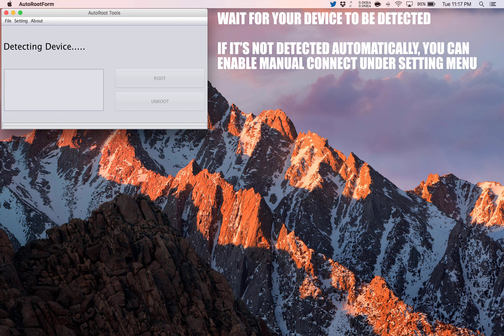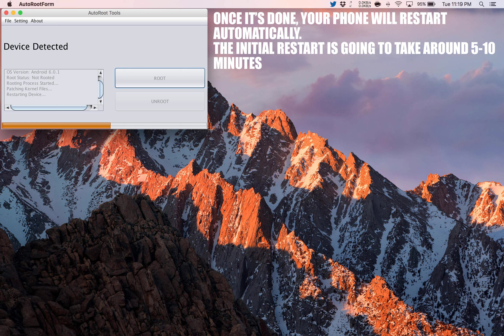How to Root verykool s6004 Cyprus Jr.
A simple and safe tutorial on How to Root verykool s6004 Cyprus Jr..